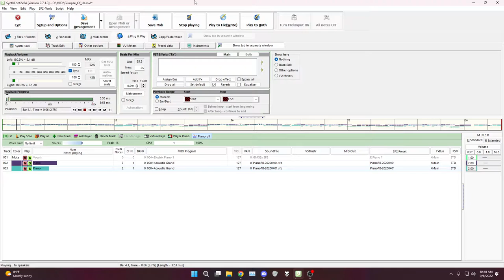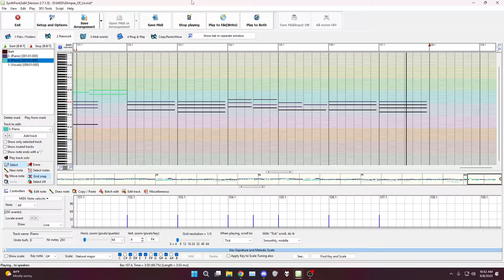Joji - Glimpse of Us - Honky-Tonk Piano Instrumental Version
Imagine Glimpse of Us... but with honky-tonks instead.